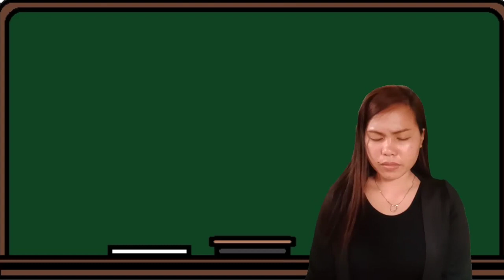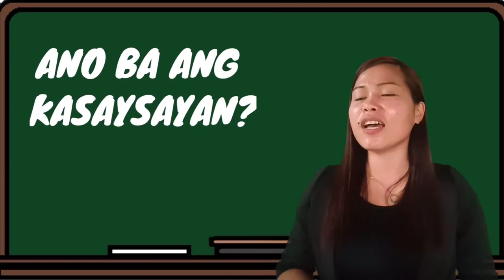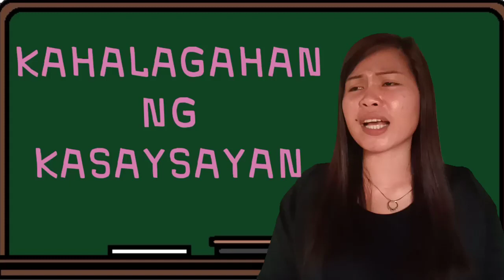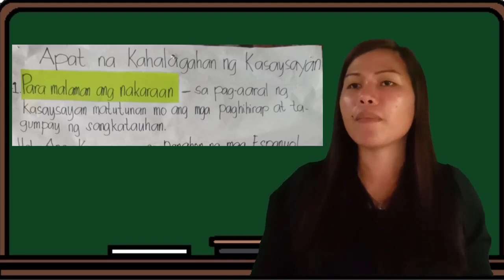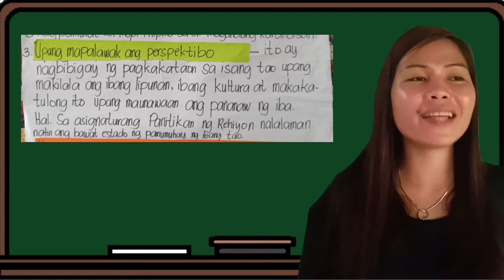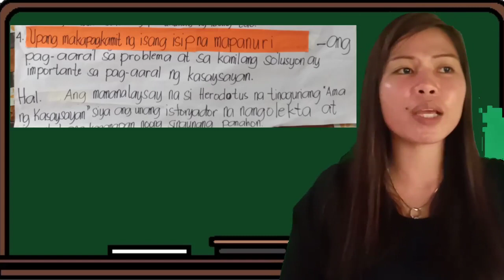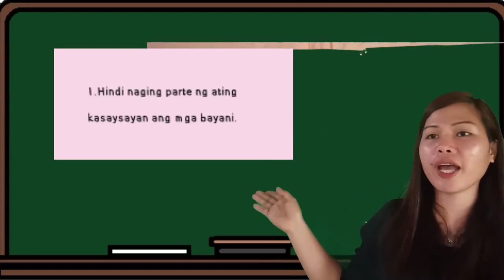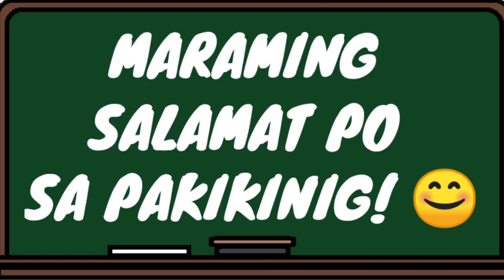Kahalagahan ng Kasaysayan, isang pakitang-turo sa Disiplinang Kasaysayan ni Bb. Marigold M. Cachero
Ipinapakita sa vidyo ang pagtuturo sa paksang Kahalagahan ng Kasaysayan na kabilang sa disiplinang Kasaysayan. Patunay lamang na nagagamit ang wikang Filipino bilang midyum ng pagtuturo sa iba't ibang uri ng disiplina gaya ng Kasaysayan.